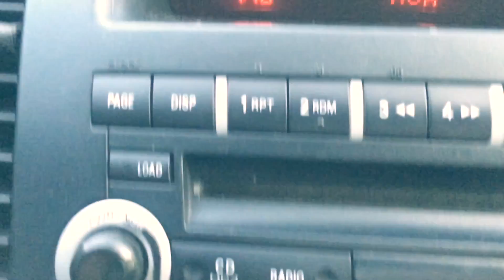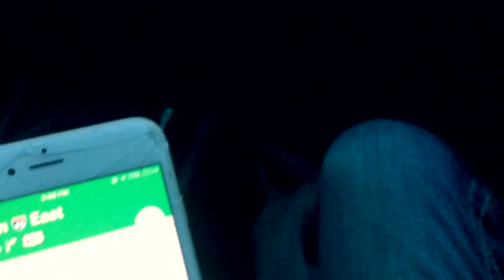WE'RE LOST??!! (Day 241)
1-13-17